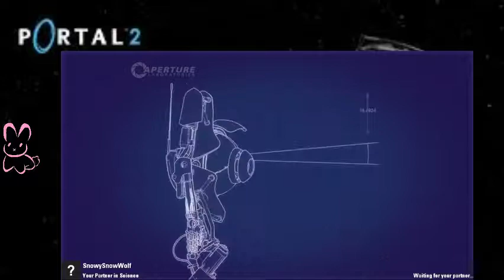Snowysnowwolf hype | Casual playthrough